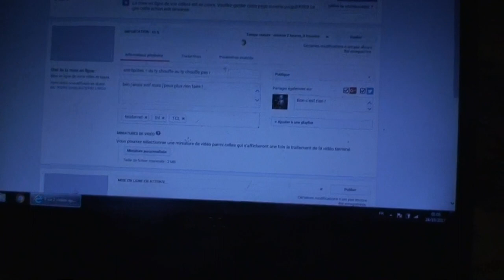astrôpôtes du trance killuminatti !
Que le Règne Vienne un truck du genre !